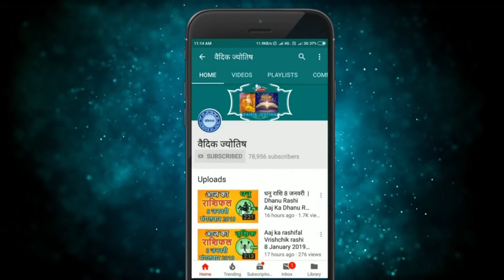मेष राशि 27 मई शुक्रवार | Mesh Rashi 27 May 2022 | Aaj Ka Mesh Rashifal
@वैदिक ज्योतिष
mesh rashi 27 May 2022
27 May mesh rashi
mesh rashiMay 2022
Dainik Rashifal,Horoscope,Astrology
27  मई  मेष राशि
आज का राशिफल मेष राशि
मेष राशिफल